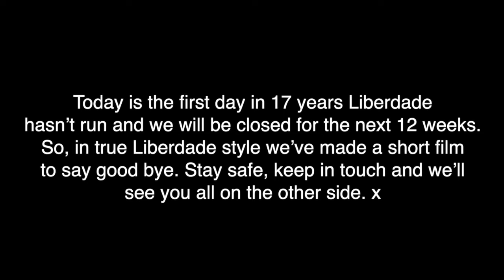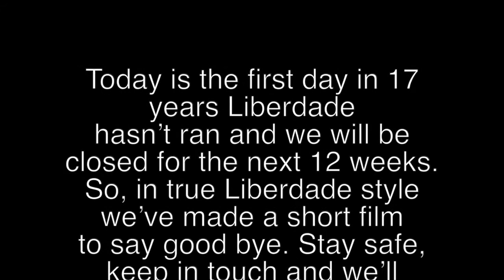Goodbye for Now...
For the first time in 17 years Liberdade CDT have sent their company members and participants home for 12 weeks! It's an unprecedented measure for an unprecedented time but the health and wellbeing of our groups is paramount during the current Coroavirus (Covid-19) outbreak.

So we did the only thing we can do, and made a film.